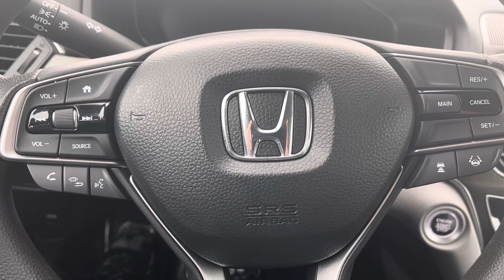Tracie, your new Honda Accord